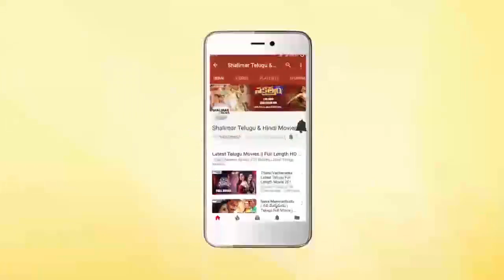Rajendra Prasad Speech At Manam Saitham Press Meet || Shalimar Film Express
Watch Rajendra Prasad Speech At Manam Saitham Press Meet. Manam Saitham Press Meet is graced by Allari Naresh, Rajendra Prasad, Kadambari Kiran and other Tollywood celebrities